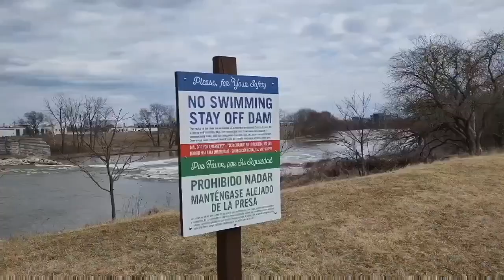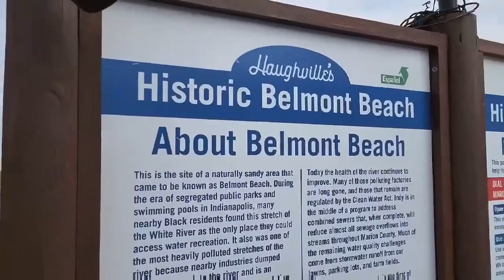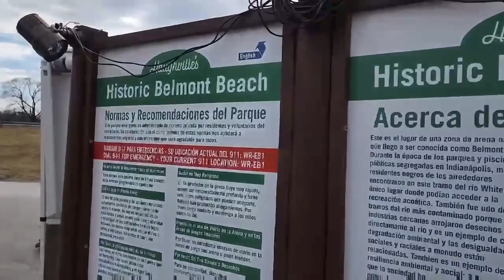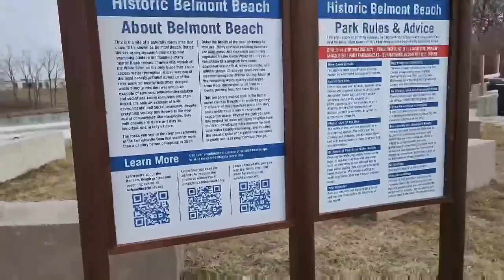Preparing to Kickoff Belmont Beach Season 2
Season 2 has officially kicked off Belmont Beach!
Shoutout to all the hard work from THE FRIENDS OF
BELMONT BEACH!
If you would like to volunteer